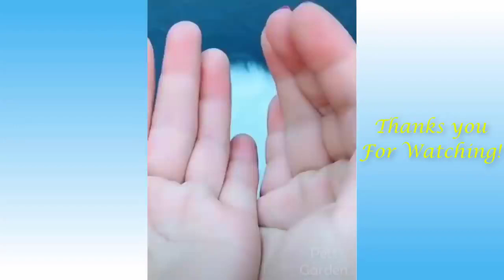Funny Animals Compilation